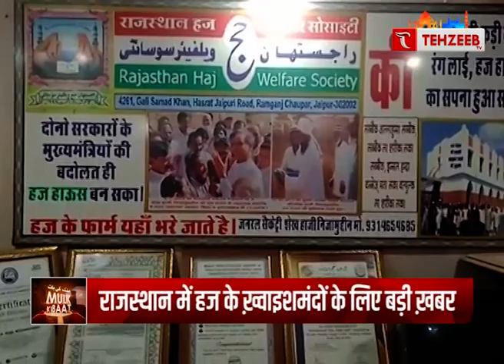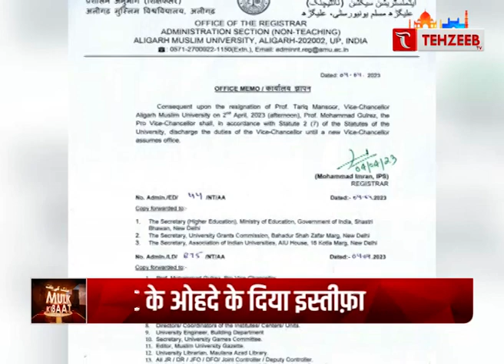मुल्क की बड़ी ख़बरें || Mulk ki Baat II TEHZEEB TV